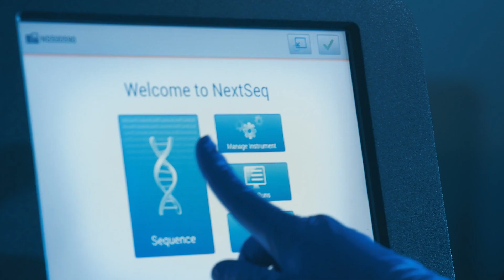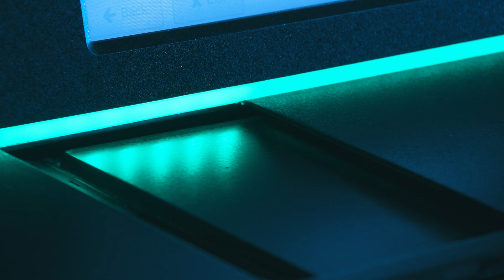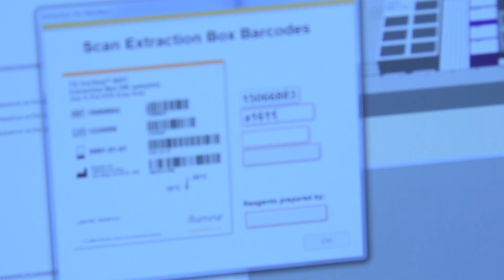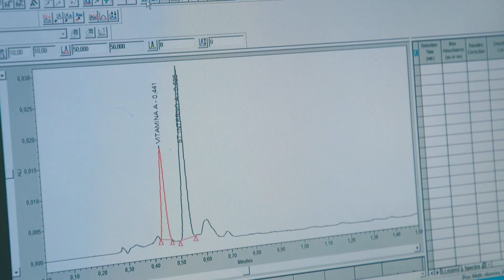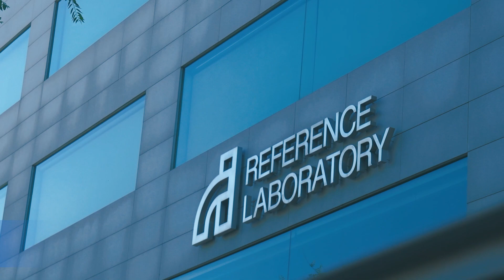Presentación Reference Laboratory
Desde su fundación en 1975, Reference Laboratory se ha consolidado como uno de los principales laboratorios europeos en Disponemos de unas instalaciones de 15.000m2 y colaboramos actualmente con más de 400 Hospitales y más de 1.000 Laboratorios de todo el mundo. Reference Laboratory Genetics es nuestra División de Genética y Diagnóstico Molecular.

Nuestra pasión es desarrollar nuevas herramientas diagnósticas que tengan un impacto significativo en la calidad de vida de los pacientes y sus familias. Revisamos cada caso de forma individualizada y proponemos realizar los estudios genéticos diagnósticos más apropiados, siempre priorizando el interés y bienestar de los pacientes.

Más de 300 personas forman parte de nuestro equipo, de los cuales más del 70% son licenciados universitarios con una experiencia media de más de 15 años.

Usamos las tecnologías y servicios más avanzados, para ofrecer a los profesionales de la salud pruebas diagnósticas de calidad, concluyentes y fiables, con costes y  tiempos de respuesta altamente competitivos.